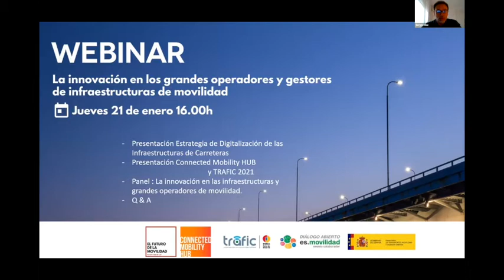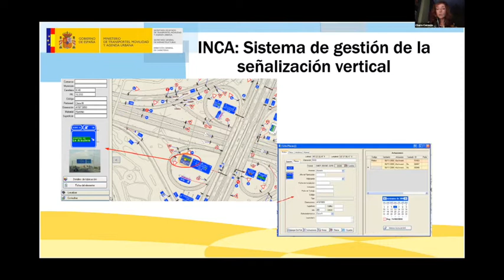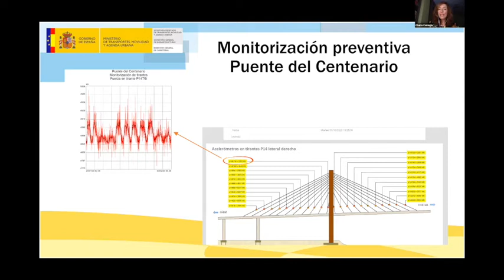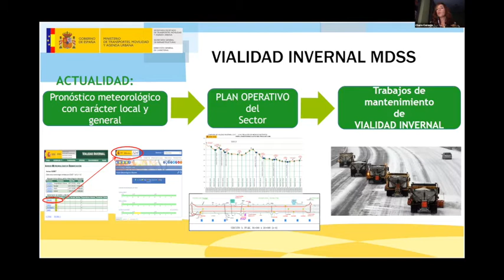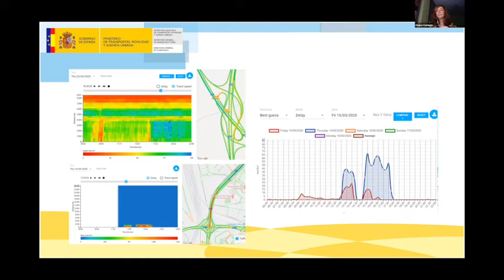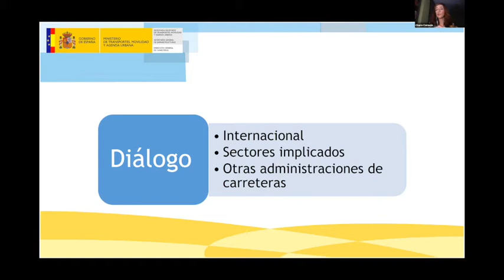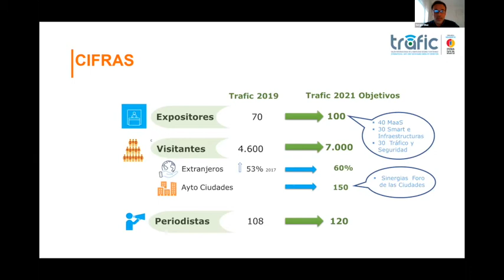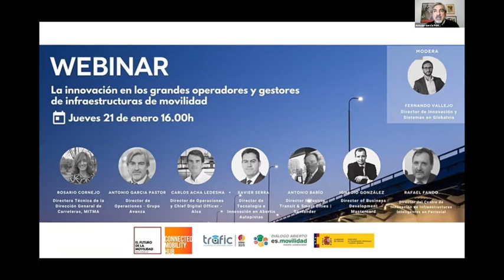🔊 𝗖𝗼𝗻𝗻𝗲𝗰𝘁𝗲𝗱 𝗠𝗼𝗯𝗶𝗹𝗶𝘁𝘆 𝗛𝘂𝗯 🔴 𝐖𝐄𝐁𝐈𝐍𝐀𝐑 - La innovación en los grandes operadores de infraestructuras.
Desde Connected Mobility HUB, como ecosistema de innovación en movilidad más importante en el sur de Europa, organizamos una serie de webinars en el marco del proyecto Manifiesto de Movilidad Multimodal.

En esta oportunidad contamos con grandes referentes de infraestructuras que nos cuentan sobre los retos a los que se están enfrentando actualmente y sus soluciones.

El mismo está dirigido a:

✅ Ciudadanía en general
✅ Entidades locales (municipios, mancomunidades, etc.)
✅ Startups
✅ Empresas con interés en el sector de la movilidad.

Contamos con la participación de:
🔸Rosario Cornejo del Ministerio de Transportes, Movilidad y Agenda Urbana
🔸Sergio Diez de Connected Mobility HUB
🔸Antonio Garcia Pastor
🔸Carlos Acha Ledesma de ALSA
🔸Xavier Serra de autopistas
🔸Antonio Babío de Banco Santander
🔸Ignacio Gonzalez-Posada de Mastercard
🔸Rafael Fando de Ferrovial

🔸Moderado por Fernando Vallejo Lazaro de GLOBALVIA

Colabora en el proyecto,  Trafic Salón Internacional de la Movilidad Segura y Sostenible 2021